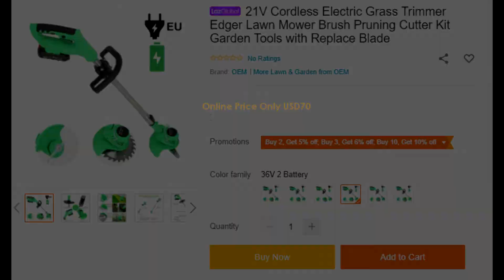36V Cordless Electric Grass Trimmer/Cutter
Product details of 21V Cordless Electric Grass Trimmer Edger Lawn Mower Brush Pruning Cutter Kit Garden Tools with Replace Blade

21V multi-functional lithium-electric lawn mower, wireless control, with telescopic pole for different demands, can be used in villa, yard, community, lawn campus, park and other areas, great choice for garden pruning.
Features:
Mower & Edger 2-in 1 --- This multi-functional lawn mower with one button easily converts from a precision Mowing to edging. So you can trim and edge on sloped terrain, and get to tough-to-reach places. Great for trimming your lawn and don't damage plants and landscape features.
Brush Cutter 2-in-1--- Come with 4 plastic blades for cutting lawn mowing, not damage grass and provide a tidy turf or meadow. And 1 metal blades for brush cutter and pruning, more powerful and easy.
Telescopic Pole --- The pole with one button for easy and coveniently adjust length from 92cm to 122cm to fit user's height and posture.
Efficient Work --- 450W powerful motor with 21V 3000 mAh rechargeable Lithium-Ion battery, realize 6000RPM rotation speed and wireless work enviroment. Work more easy and convenient. High speed service for efficient work.
Portable Design Labor Saving --- Telescopic pole design with 5 inch cutting diameter, it is light weight and easy carry, make work more easy and labor saving.
Specifications:
Material: Aluminum + Plastic
Color: Green
Plug: EU/US (optional)
Battery: 21V 3000 mAh
Power: 450W
Cutting diameter: 140mm
Speed: 6000 RPM
Contraction length: 920mm/36.3in
Stretch length: 1220mm/48in
Package Weight: 2580g/91.0oz
Package Size: 900*170*155mm/35.4*6.52*6.1in